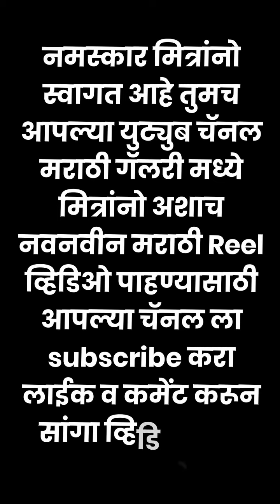Instagram reels video | Trending Marathi reels | marathi reel Vedios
Marathi reels
video
Marathi viral Insta video
YouTube short video
song
Marathi reels
 Instagram Marathi reels
Marathi reels video
 Instagram reels
 instareelss
trending marathi reels
 insta reels video
Instagram Marathi reels video
Marathi Instagram reels
Marathi Instagram reels video
 new reels
marathi Attitude reels
 Marathi pore

Instagram reels video | Trending
Marathi reels | Instagram reels Marathi video | marathi reel Vedios

Instagram reels video -- Instagram reels Marathi video --marathi reel Vedios.webm